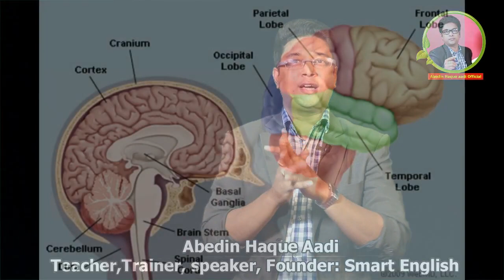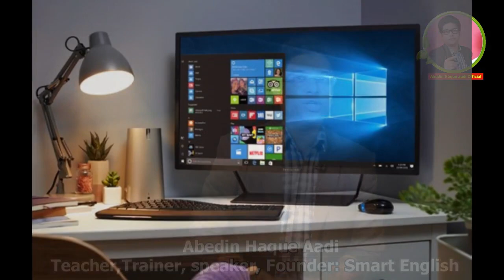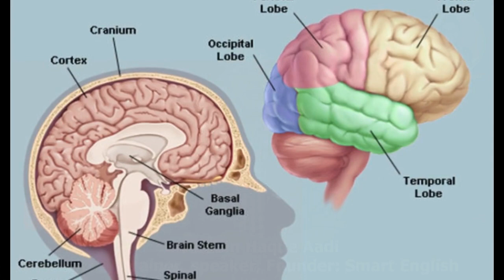Banganur আপনি কি জানেন আপনার মাথার মূল্য কতো??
"আমাদের ইউটিউব চ্যানেলের পক্ষ থেকে বিশেষ বিজ্ঞপ্তি "

আমাদের সাথে যোগাযোগ আপনাদের যে কোন প্রকারের ভিডিও আমাদের চ্যানেলে ছাড়ার জন্য নিচের মোবাইল নাম্বারে যোগাযোগ করুন:-

 ➤ সতর্ক বার্তা—
আমাদের চ্যানেলের কোন প্রোগ্রাম নিয়ে ইউটিউব এ আপলোড করবেন না। "কপি রাইট অভিযোগ থেকে বিরত থাকুন"

 ➤ বৈশিষ্ট্য - ১। সন্দেহ নয় সতর্ক। ২। বিতর্কিত তবে মিথ্যা নয়। ৩। সাম্প্রদায়িক নয় সম্প্রীতি। ৪। পক্ষপাতিত্ব তবে সত্যের। ৫। অশ্লীলতা মুক্ত বিনোদন। ৬। শিক্ষা, সমাজ, শান্তি ও কল্যাণের দায়বদ্ধতা।

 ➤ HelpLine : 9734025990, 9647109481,